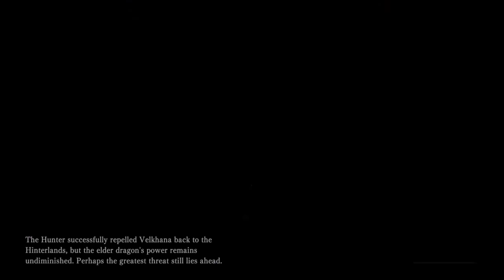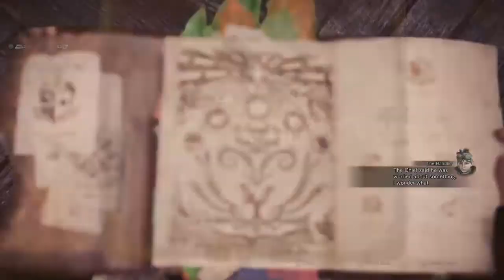Monster Hunter World: Iceborne Part 14